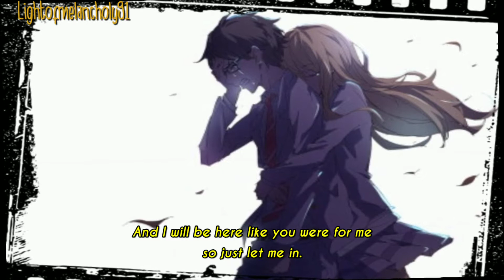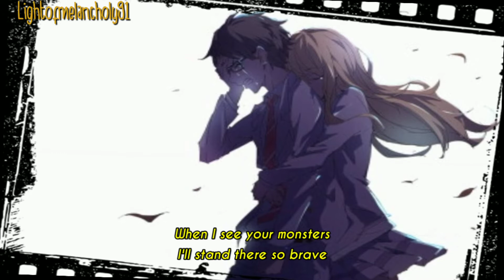Monsters - Katie Sky [with lyrics ]